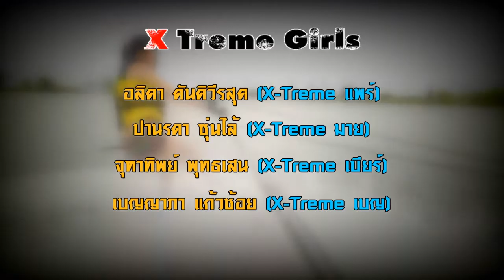X Treme Girls Wakeboard Ep 6 Part 3